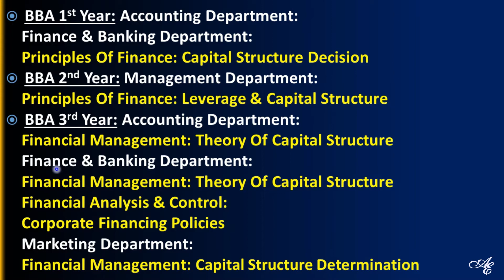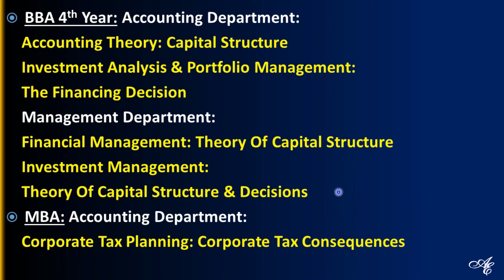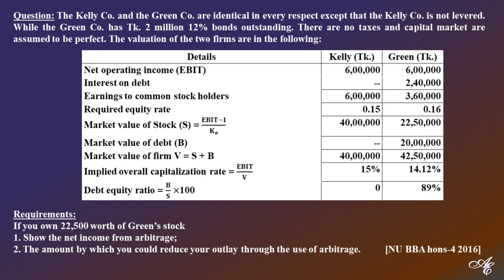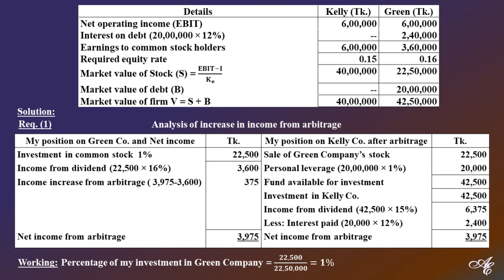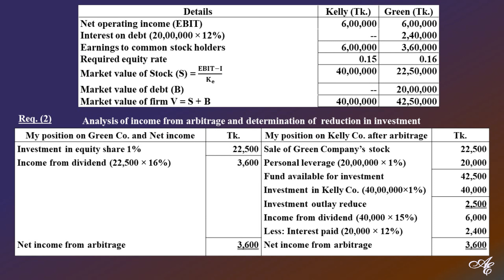Capital structure in Bangla | Arbitrage Process | Capital structure theories in financial management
Discussion on: (i) Capital structure in Bangla
(ii) Arbitrage Process
(iii) Capital structure theories in financial management

Arbitrage Process in Capital structure theories of financial management is one of the most important topic for BBA students. In this channel, I will explain the ins & outs of Arbitrage Process of Capital Structure in Bangla. Follow the channel regularly for the complete lectures on Theory of Capital Structure. Capital structure theories is related to the syllabus of Principles of Finance, Financial management, Investment Management, Investment Management & Portfolio Management, Accounting theory & Corporate tax planning.